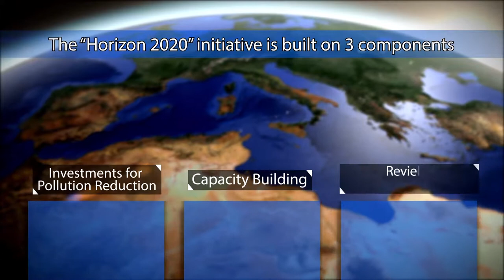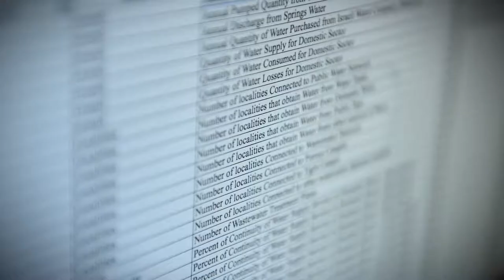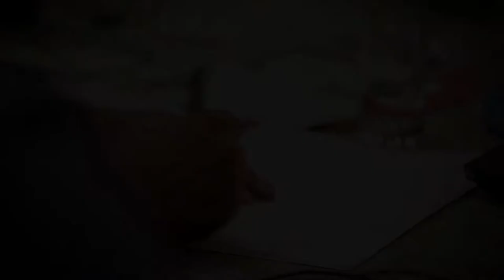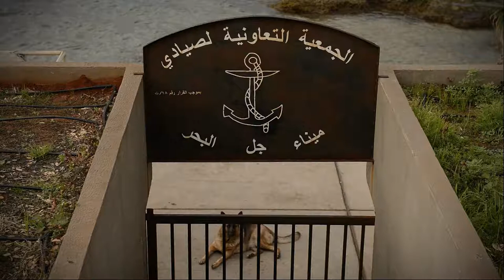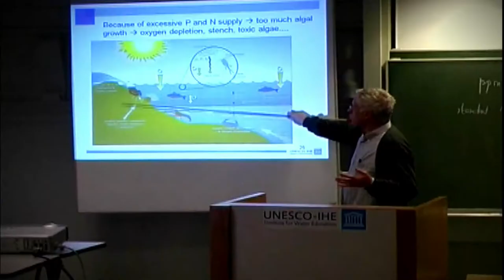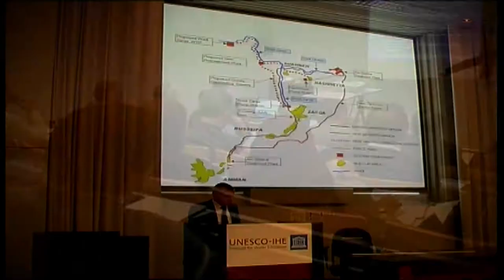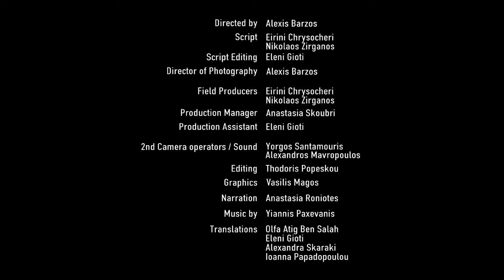Horizon 2020 Initiative for a cleaner Mediterranean by year 2020